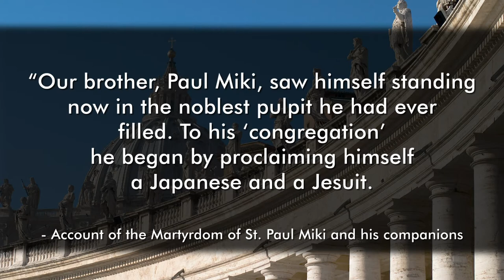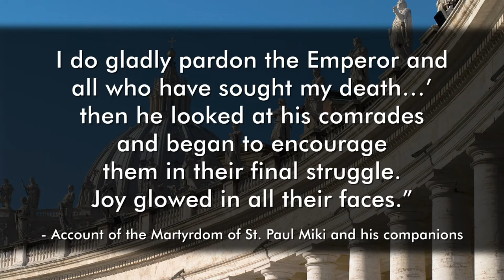February 6 - St. Paul Miki and Companions, Martyrs